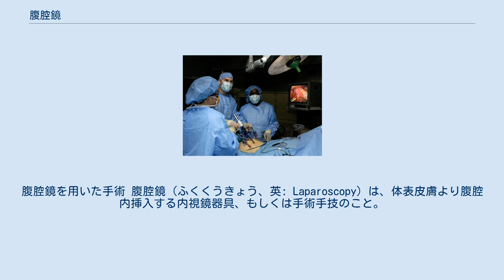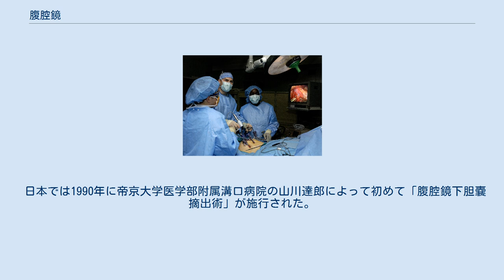腹腔鏡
腹腔鏡を用いた手術 腹腔鏡（ふくくうきょう、英: Laparoscopy）は、体表皮膚より腹腔内挿入する内視鏡器具、もしくは手術手技のこと。
本来「腔」は「こう」と読むのが正しいが、人体に対して用いる場合慣例的に「くう」と読んでいる。
メスで直接患部を切る開腹術と異なり、モニターに映った患部を見ながら両手で腹腔鏡を駆使するため、開腹術とは異なる技術が必要となる。
 腹腔鏡手術（Laparoscopic surgery）を行う。
 1902年にドイツの医師ゲオルグ・ケリング（ライプツィヒ大学、ベルリン大学教授・1866年～1945年）によって腹腔鏡によって犬の腹腔内の観察が行われたことが最初の報告されており「独 Kolioskopie」と称されていた。
 その後、1910年にスウェーデンの医師ハンス・クリスチャン・ヤコビウス（カロリンスカ研究所教授）によって膀胱鏡を用いて胸腔の観察が施行され「laparoscopy」と命名されている。
 日本では1990年に帝京大学医学部附属溝口病院の山川達郎によって初めて「腹腔鏡下胆嚢摘出術」が施行された。
 腹腔鏡で捉えた画像 （子宮左側の卵管先端と卵巣） 腹腔鏡下で使われる鉗子 腹腔鏡下手術の代表的な術式は以下がある。